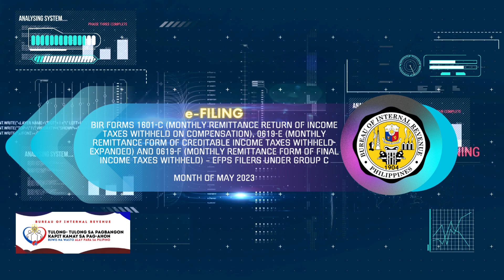Tax Deadline Reminder 06-13-2023